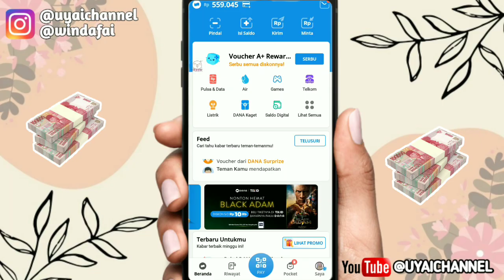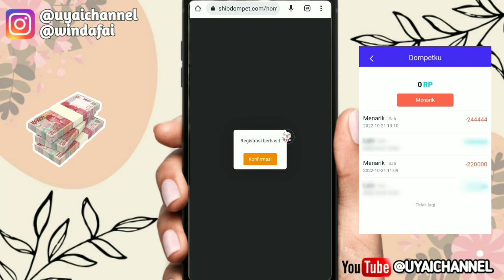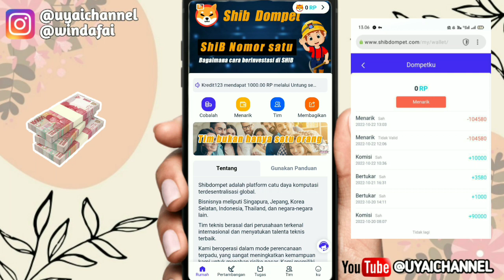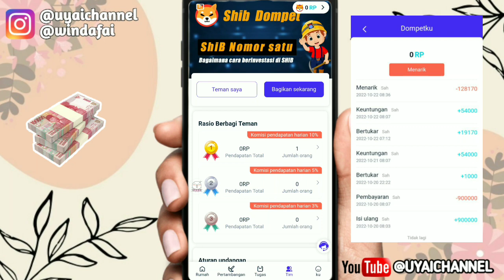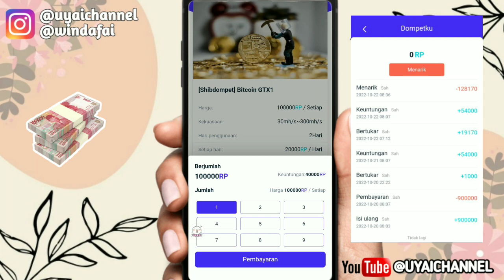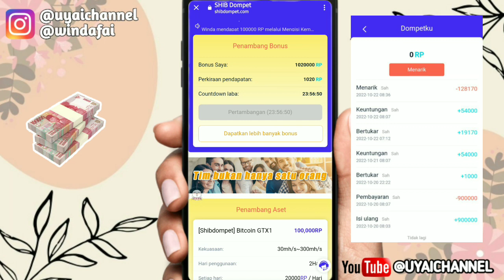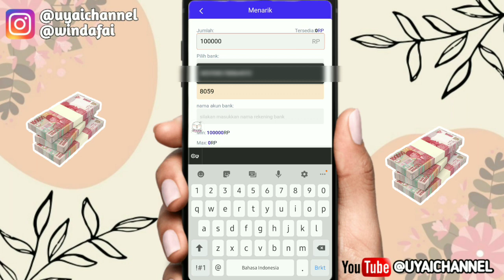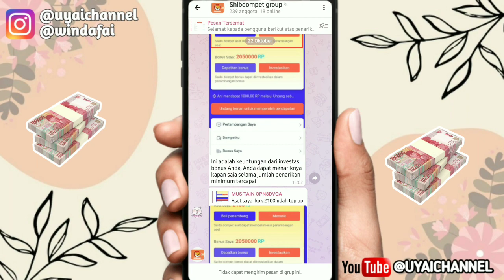LOGIN DAPAT 100.000 LANGSUNG DITARIK?🤑 Aplikasi Penghasil Saldo dana Tercepat 2022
note :  jangan top up/deposit main gratisan saja yah😊

Kuyy Berteman😍😍